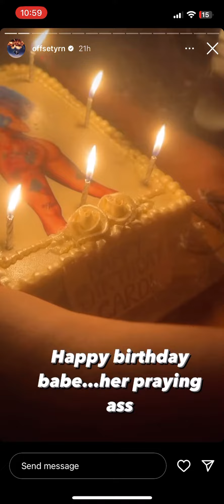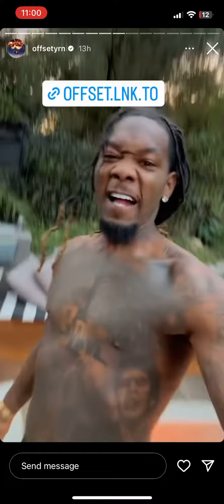Cardi B celebrates 31st Birthday !!!!!